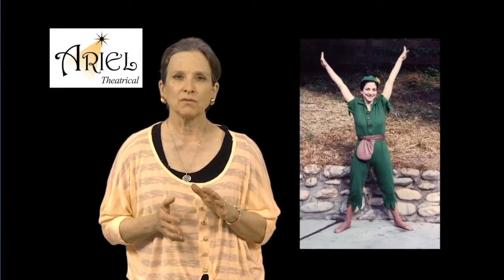Support Arts Month: Gail Higgenbotham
March is Support Arts Month!  MCAET has produced a series of public service announcements celebrating Support Arts Month.  Featured: Gail Higgenbotham.